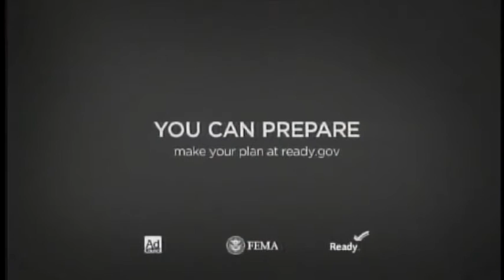Rowan Rundown 2016 Episode 02 - February 11